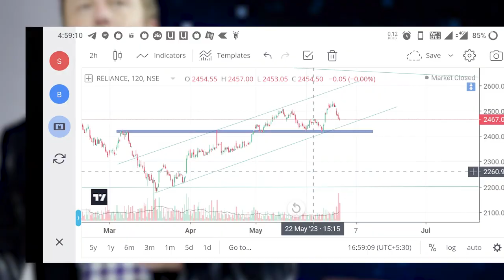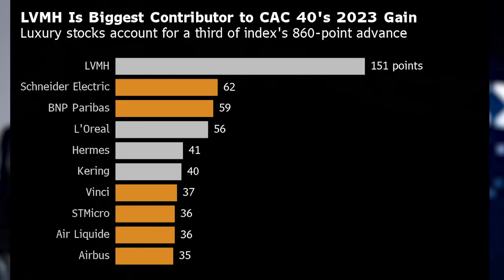Elon Musk success secret | Elon Musk Reclaims Title as World's Richest Person | Rooba Arooj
Elon Musk's success can be attributed to several factors. While it's difficult to pinpoint a single secret to his success, here are some key elements that have contributed to his achievements:

Vision and Ambition: Elon Musk is known for his ambitious goals and long-term vision. He has a knack for identifying major problems in various industries and devising innovative solutions to address them. From electric vehicles to space exploration, his ventures aim to revolutionize industries and make a positive impact on humanity.

Perseverance and Risk-taking: Musk is not afraid to take risks and pursue audacious ideas. He has shown remarkable perseverance in the face of challenges and setbacks. Whether it's overcoming technical obstacles or dealing with financial difficulties, he has consistently demonstrated determination and resilience.

Innovative Thinking: Musk thinks outside the box and encourages innovative approaches. He emphasizes the importance of disruptive technologies and constantly pushes the boundaries of what is possible. His companies, such as Tesla and SpaceX, have introduced groundbreaking ideas that have transformed industries.

Focus on Talent Acquisition: Musk recognizes the significance of assembling talented teams. He places great importance on hiring brilliant individuals who share his passion and can contribute to the realization of his goals. He is known for creating an environment that fosters creativity and encourages employees to think big.

Strong Work Ethic: Musk is known for his relentless work ethic. He has been quoted saying that he works 80 to 100 hours a week. His commitment and dedication to his projects have played a crucial role in his success.

Ability to Learn and Adapt: Musk has a voracious appetite for learning and constantly seeks to expand his knowledge. He is not afraid to admit when he doesn't know something and actively seeks out information to fill those knowledge gaps. He is known to quickly adapt to changing circumstances and adjust his strategies accordingly.

Long-Term Thinking: Musk takes a long-term view of his projects and is willing to invest significant time and resources into realizing his visions. He focuses on creating sustainable and impactful solutions that can withstand the test of time.